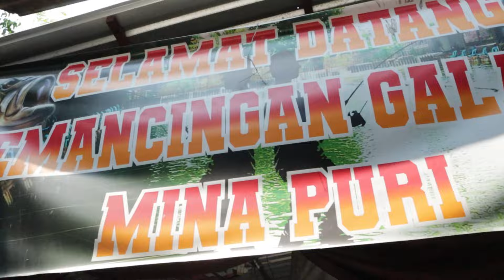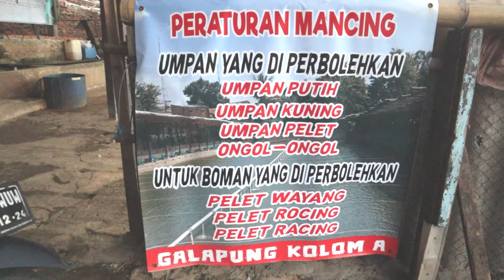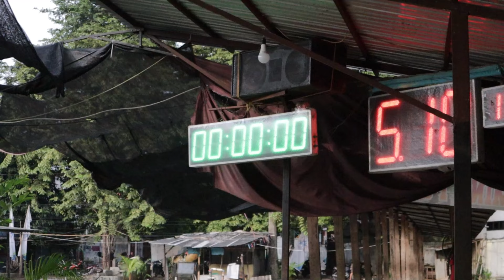DUA LAPAK MASUK PRESTASI IKAN RAME || INDUKPUN KEANGKAT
JIKA INGIN CHECK OUT PRODUK HYPROMAG BISA CEK DI LINK YANG AKAN KITA TAMPILKAN DI BAWAH INI.